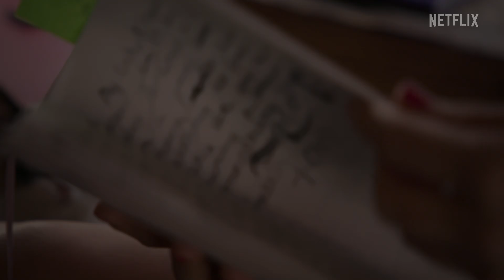מיס אמריקנה | טריילר רשמי | Netflix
סרט שחושף את המציאות האמיתית של חיי התהילה, את הסיפורים שמאחורי השירים ואת טיילור סוויפט כמו שלא הכרתם מעולם. "מיס אמריקנה" עולה ב-31 בינואר ב-Netflix.